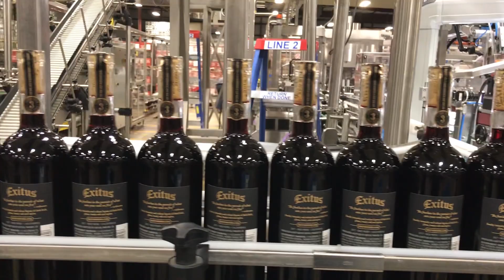PackAutomation - Highspeed Tax Strip Labeler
An ultra highspeed tax strip labeler for wine bottle with a highly precised vision system.